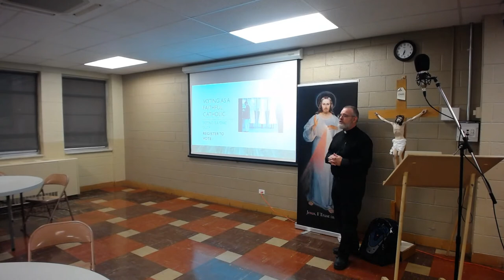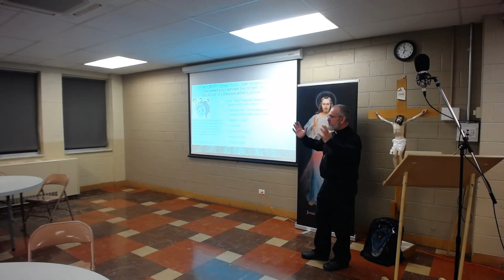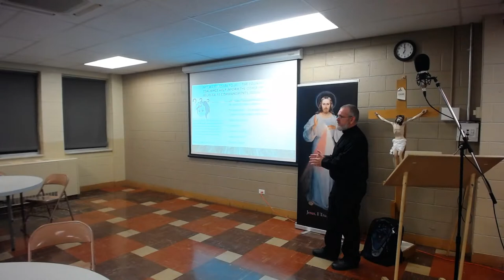Voting is a Civic Duty as a Catholic - Talk by Dcn. Geoff Bennett